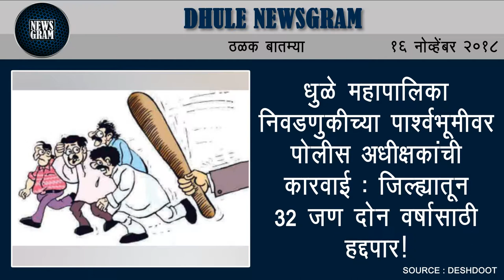Dhule Newsgram | Dhule News | Today's News Headlines | 16 Novemebr 2018